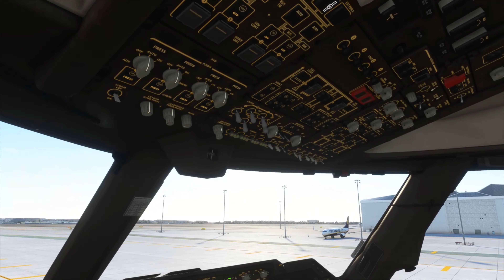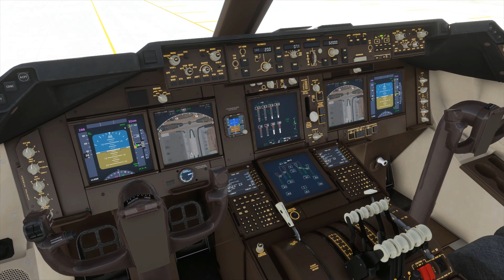Lufthansa 747-8i Los Angeles to Frankfurt | Full Flight Microsoft Flight Simulator 2020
Hey guys, enjoy this full flight from Los Angeles, USA to Frankfurt, Germany. This flight takes place on a Lufthansa 747-8i.

Addons: FBW A320neo, CS777-300er, B78X Heavy Division, Salty Sim 747

PC Specs:
RAM 2x 8GB Crucial Ballistix BL2K8G36C16U4W 3600 MHz

Settings:
All High
Volumetric Clouds Ultra